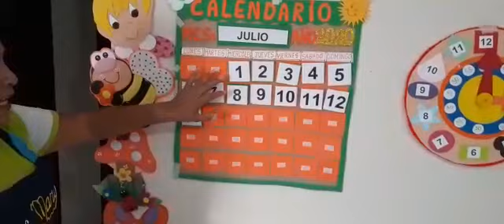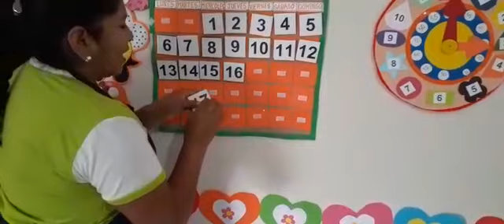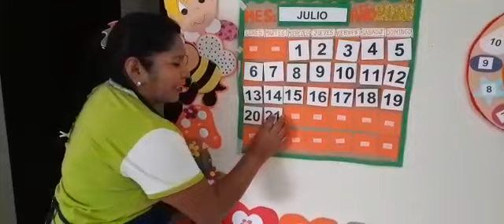los NUMEROS del 1 al 21 - el calendario y reloj [material para niños de nivel inicial y primaria]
Profesora: Mary Cruz Aguilar

Unidad Educativa "Virgen de Cotoca I"
Dirección: Prof. María Isabel Ponce Iturri

Recomendado para niños Nivel inicial - Kinder
Material didáctico de apoyo para la enseñanza y aprendizaje de los números del 1 al 21 usando el calendario.
Niños que aprenden a leer y escribir.